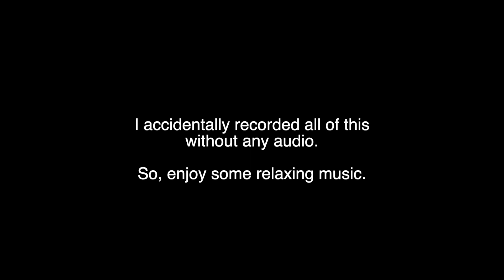A New Setup - Satisfactory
In this musically-driven episode lacking all types of dialogue and sound otherwise, I montage several hours of renovation and reconstruction of our base thus far.